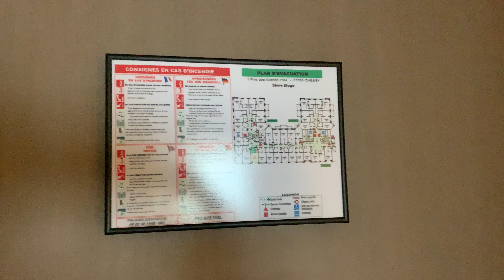Relais Spa standard room tour - Val D Europe near Disneyland Paris